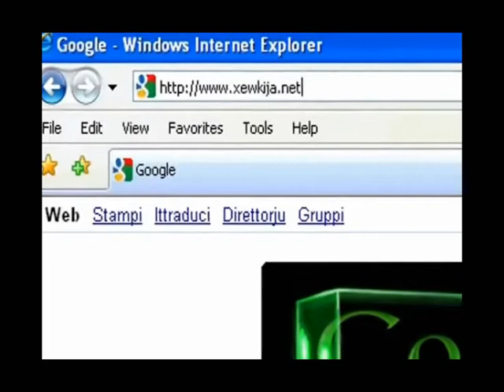Bandoalori Main Street Xewkija 01.avi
Bandoalori Main Street Xewkija